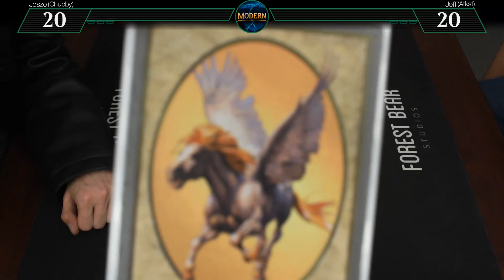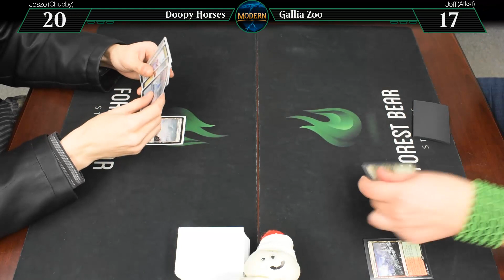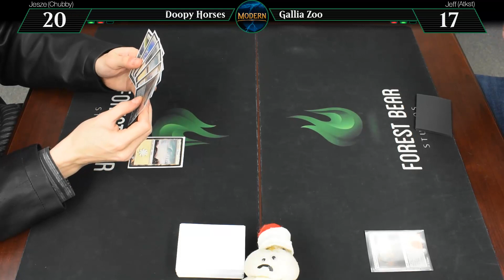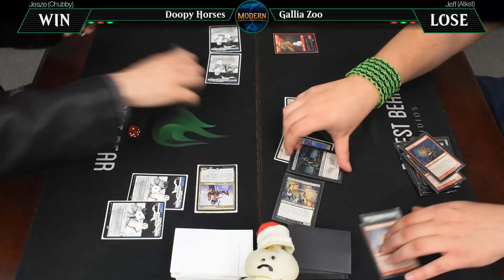MtG Modern Gameplay - Doopy Horses VS Gallia Zoo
Doopy Horses utilizes the new Archon of Sun's Grace along with several cheap Pegasus' and enchantments to build up an army of wild horses. Sacred Mesa provides a second source for horse, while Metallic Mimic turns those tokens into slightly more imposing threats.

Gallia Zoo is stocked with small early threats that can, with the help of Gallia of the Endless Dance can lead to a steady stream of damage as well as incremental card advantage. Dark Confidant, Bloodbraid Elf and Tarmogoyf provide some midrange card advantage/damage, while Claim can rebuy almost everything.